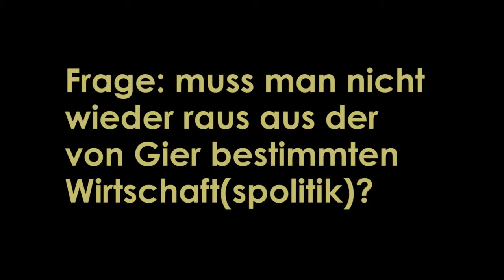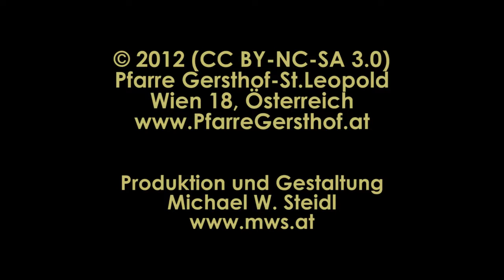Pfarre Gersthof: Josef Pröll im Gespräch über politische Kernanliegen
Am 2.2.2012 war der ehemalige österreichische Vizekanzler in seiner Wiener Heimatpfarre Gersthof "im Gespräch" und stellte sich Fragen aus der Pfarrgemeinde.